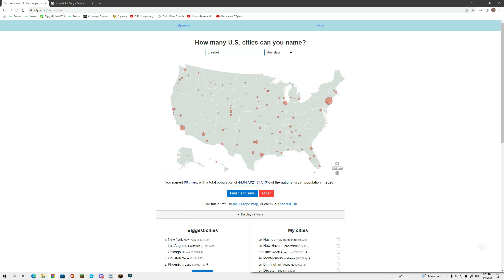Speedrunning Naming 100 US Cities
Me trying to name 100 US cities very fast.